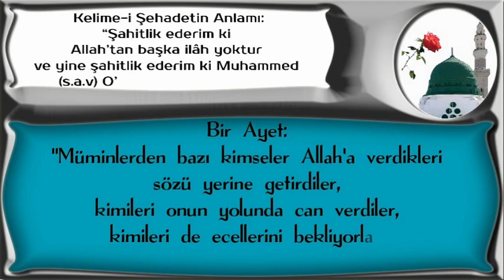Müminlerden bazı kimseler Allah’a verdikle